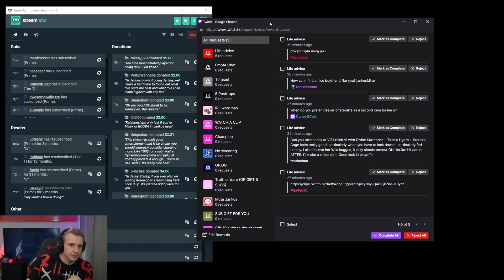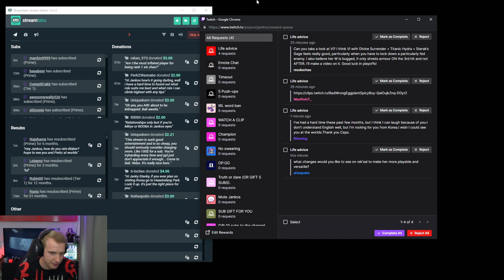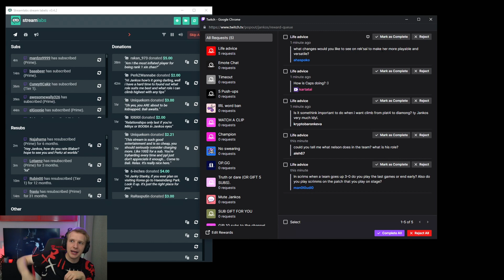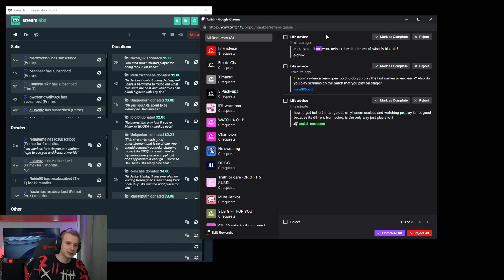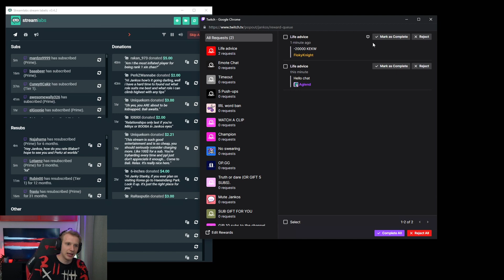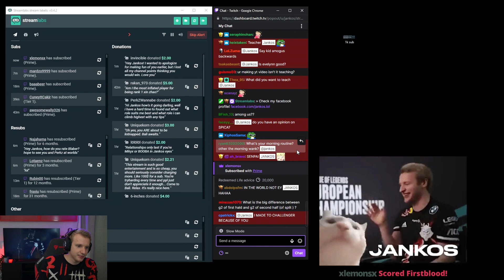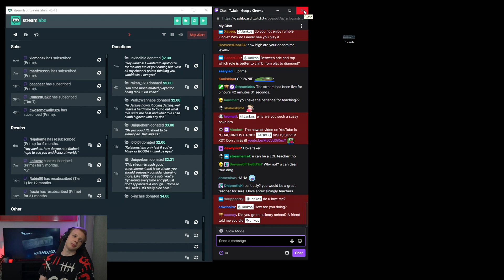G2 Jankos Q&A - What Is Nelson Role?! | Thoughts on C9 Blaber | Vitality Underrated!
G2 Jankos Talks Q&A:
0:10 - How To Find Nice Boyfriend Like Jankos?!
0:30 - Thoughts On Vi Jungle
1:00 - Thoughts on C9 Blaber
2:00 - ROASTED By Viewer
3:00 - What Is Nelson Role?!
5:20 - I Wanted To Be a Teacher
5:30 - Vitality Underrated!